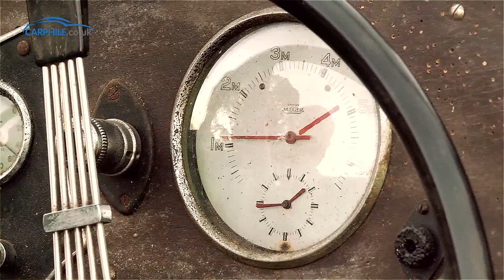MG TA Engine start - carphile.co.uk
Listen to the sound of a classic 1939 MG TA 1.3 litre in line 4 cylinder starting up with carphile.co.uk.

This was a genuinely charming car.  A barn find that had sat undisturbed from 1986 to 2010.  The current owner had the engine rebuilt and the car is road legal but has decided to keep the bodywork and interior in it's as-found state.  You can even see woodworm (treated) in the dashboard.

I included a shot of the rev counter at the end, not because it was a great shot but because I liked the way the rev counter worked and how it differs from those on modern cars.  The microphone was also moved for this shot to focus on the sound from the exhaust pipe.